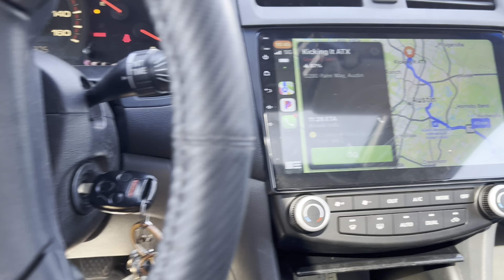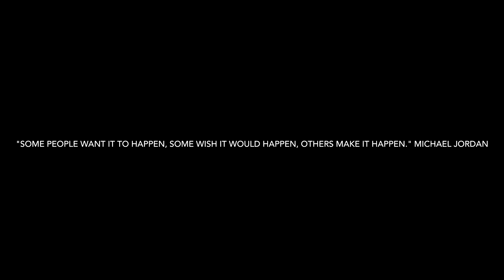Kicking It ATX Tax Free Weekend Sale! 99$ Jordan’s ?!?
In this video I go to Kicking it atx, My favorite retail shoe store in the Austin area! Annually they hold their tax free weekend sale which means you can get any pair of shoes in the store for 99$ or less! Tax included! This is an in store only promotion!